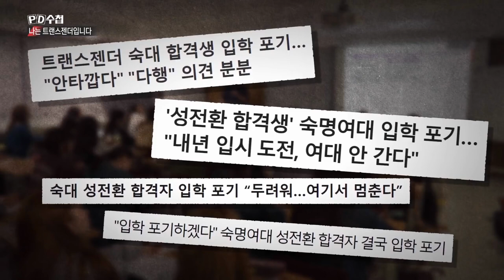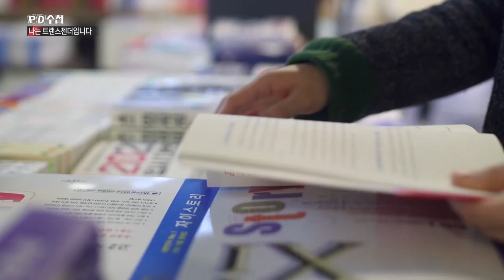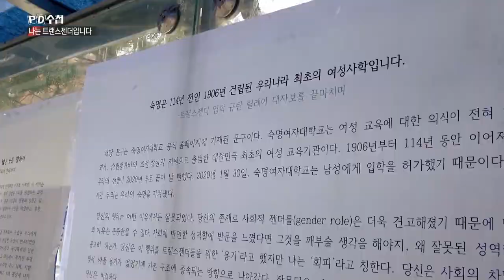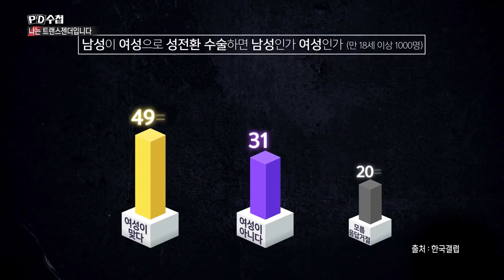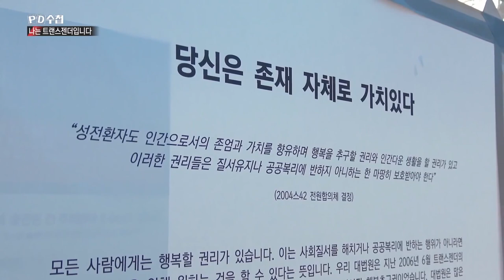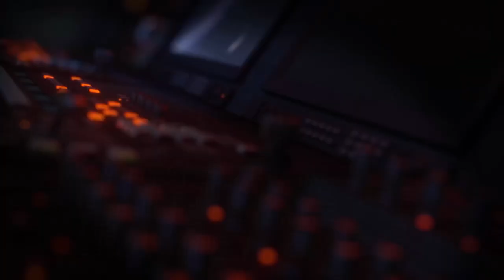다르다?! 다르지 않다?!